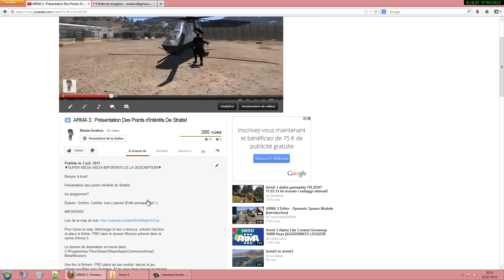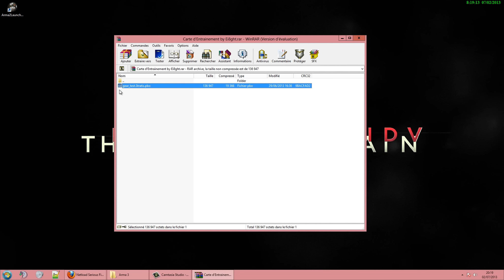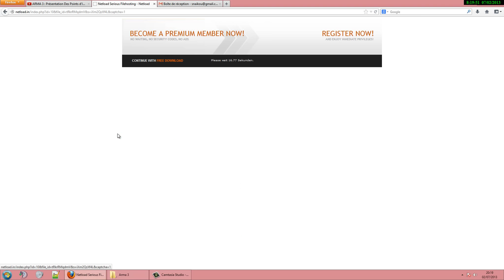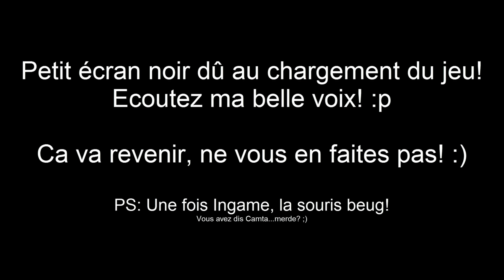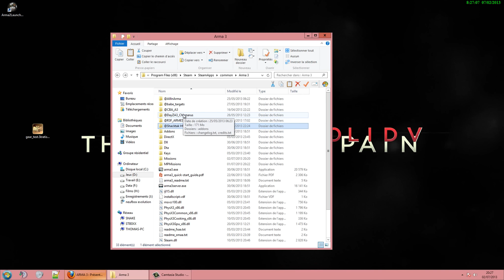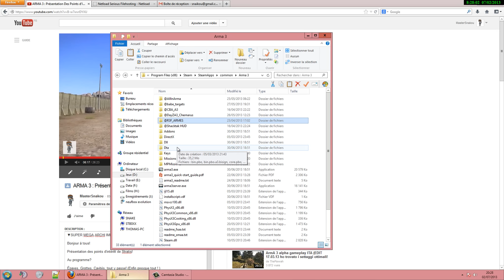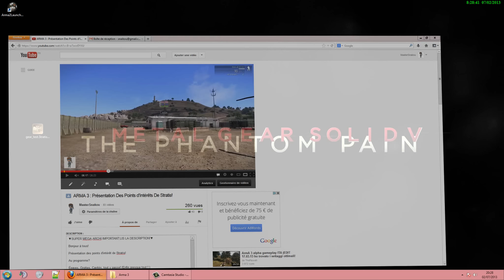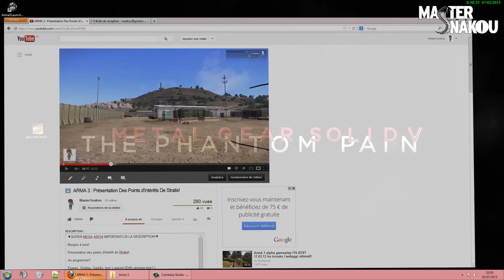ARMA 3 - Tutoriel d'Installation des Missions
Hello à tous les amis!

Comme promis, petite vidéo explicative d'installation des Missions sur Arma 3.
Ce tutoriel est aussi valable sur Arma 2.

Cette vidéo t'as aidé? Mets un Pouce Vert ainsi qu'un Commentaire! :)

Merci!

Ma config:

Processeur: i7 3770K @ 4.8 Ghz
Carte Mère: Gigabyte G1.SNIPER 3
Cartes Graphiques: Crossfire Vapor-x 7970 Ghz Edition
RAM: 8Go DDR3 GSKILL
Alimentation: CoolerMaster 1200W
Refroidissement: Watercooling (monté moi même)
Disques Durs: SSD Vertex 4 128 Go + 7 To HHD + NAS 6 To
Boitier: Thermaltake Xaser VI
Ecrans: 2 Ecrans 27" 120 Hz
Micro: Blue Yeti Pro